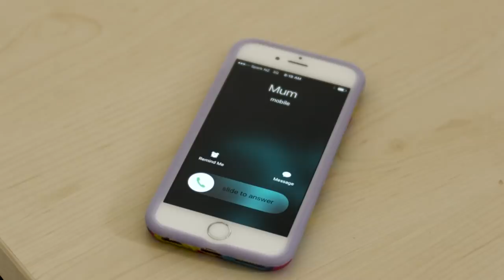EP SEVEN - COMMITMENT | Happy Playland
When Billie’s anxiety starts to spiral, Zara’s there to say the right thing. Let’s hope Zara hasn’t let anything slip…

TW: eye contact, panic attack, swearing

Like the songs?

Story by The Candle Wasters and Robbie Nicol

Billie Haare - Neenah Dekkers-Reihana

Zara Kovacheva - Dani Yourukova

Cris Bienvenido - Jen Smith

Director - Elsie Bollinger

Script writers - Claris Jacobs, Minnie Grace, and Robbie Nicol

Story Supervisor - Sally Bollinger

Producers - Thomas Coppell and Minnie Grace

Songwriter - Jen Smith

Music Supervisor - Elsie Bollinger

Director of Photography - Jess Charlton

1st Assistant Director - Dylan Kelly

1st Assistant Camera - Ed Davis, Michael Potton

Gaffer - Andy Fergusson

Lighting Assistant - Michelle Cameron, Brendon Tipene

Sound Recordist - James Dunlop

Boom Operators - James Dunlop, Henry Bennison

Production & Costume Designer - Claris Jacobs

Art Assistants - Dylan Kelly, Henry Bennison

Production Design Assistant Buyer - Pearl Kennedy

Bookkeeper - Sharon Hillock

Script Supervisor - Sally Bollinger

Unit Manager - Maxwell Apse

Intern - Mandy-Jo Plumtree

Editor - Bailey Palmer

Assistant Editor - Daniel Fraser

Behind the Scenes - Henry Bennison

Sound Design and Mix - Phil Burton, Underground Sound

Composer - Indira Force

Happy Playband - Dylan Kelly, Jacob Baxter, Jen Smith, Maxwell Apse, Sam Trist

Musical Numbers:

Written and composed by Jen Smith
Performed by Neenah Dekkers-Reihana and Dani Yourukova
With the Happy Playband and Indira Force

Songs recorded, mixed and mastered by Chris Winter at Mr. Winter

Music produced by Elsie Bollinger and Maxwell Apse with Chris Winter.

Special thanks to:
Avalon Studios, Lower Hutt
Peter Metcalf, 195 Suites
Bevin Linkhorn

Cheers to:
Aoterroroa
Anna Currie
Brenda Leeuwenberg
Caffe L’affare Coffee
Double Denim
How to Dad
Izaac Sugrue
Jane Wrightson
Richard Lander
Plan 9
Toi Pōneke Arts Centre
Sizzy MFC

And, with much love, to our families, friends, and flatmates.

Made as part of the Skip Ahead initiative with funding from NZ On Air and YouTube.

And the support of Underground Sound and Avalon Studios.

By The Candle Wasters, in collaboration with Tomorrow, Rain.